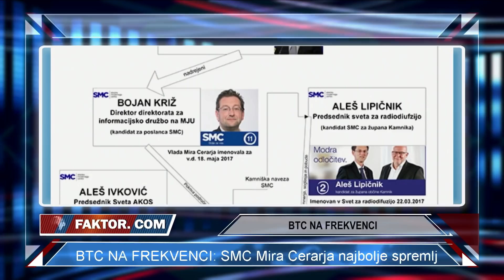FAKTOR #179: Levica proti kapitalu (Lucija Šikovec Ušaj, mag. Ivan Simič) 1.del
Izjava o avtorskih pravicah V skladu s členom 107 Zakona o avtorskih pravicah iz leta 1976 se dodaja možnost "poštene uporabe" za namene, kot so kritike, komentarji, poročanje o novostih, poučevanje, štipendiranje in raziskave. Poštena uporaba je uporaba, dovoljena z zakonom o avtorskih pravicah,
ki bi sicer lahko kršila. Neprofitna, izobraževalna ali osebna uporaba je namenjena ravnovesju v korist poštene uporabe.

COPYRIGHT DISCLAMER